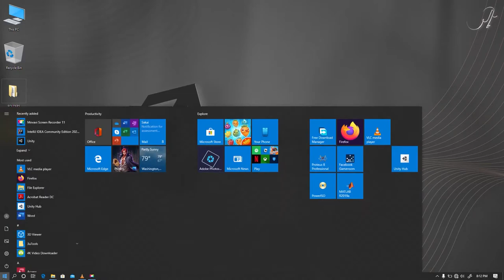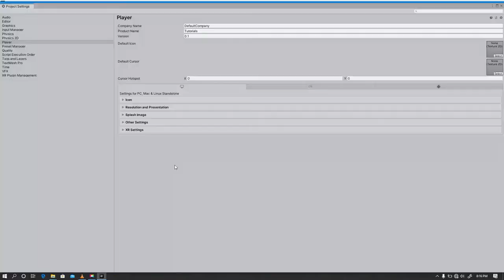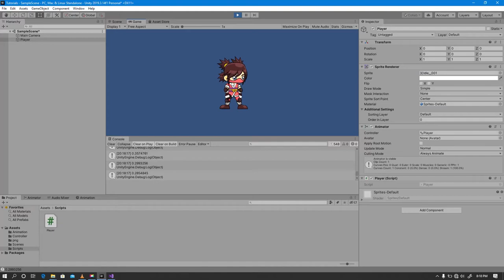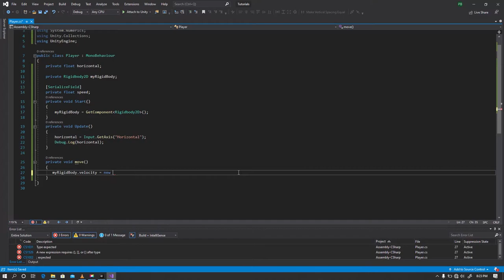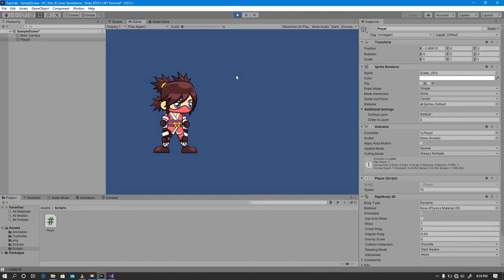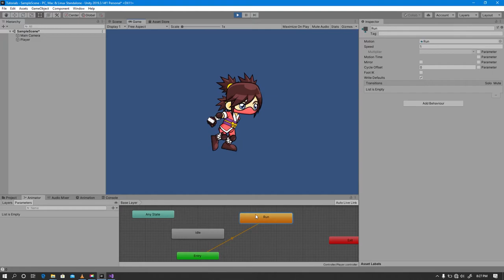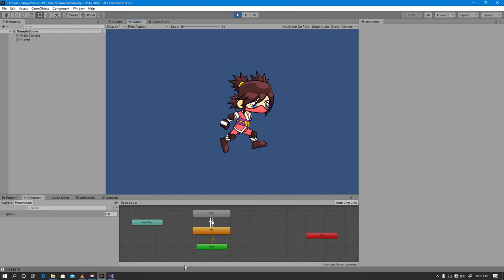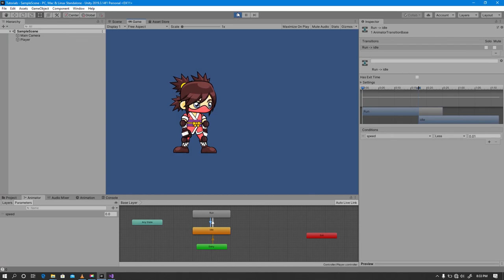2D character Idle and movement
This video shows you how to make a player idle and movement animation and also how to make the player move.